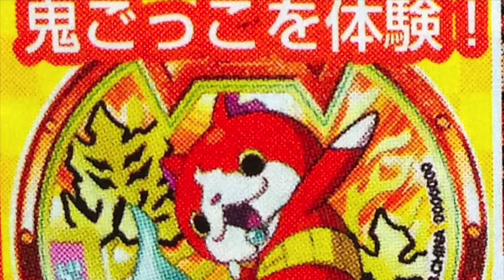妖怪ウォッチ 鬼吉メダル「ジバニャン」の画像ｷﾀー!! Yo-kai Watch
妖怪おみくじ神社バスターズでゲットできる鬼吉メダル「ジバニャン」のイメージ画像発見!!Bメダル風のデザインになってます。ワールドホビーフェア2015 Summerで一足先にゲットできる!?